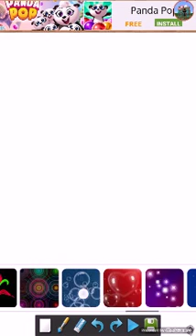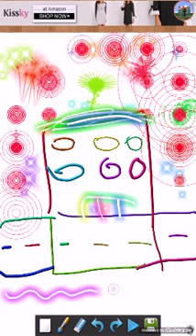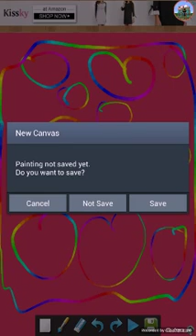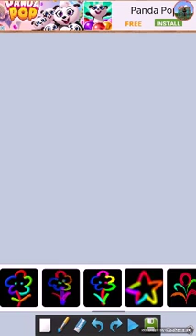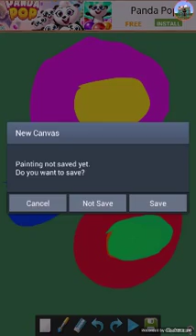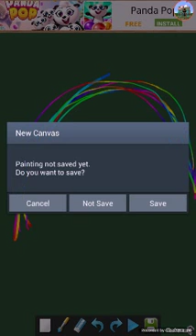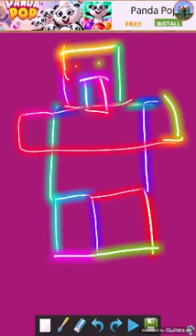Drawing A VILAGER!?!?!!